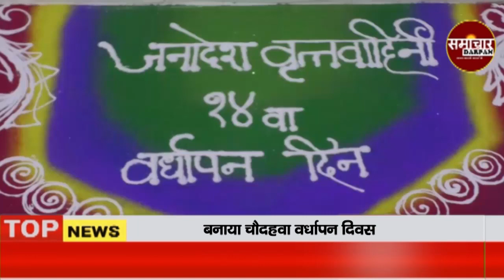जनादेश वृत्तवाहिनी टीवी न्यूज़ चैनल ने बनाया चौदहवा वर्धापन दिवस | Samachar darpan